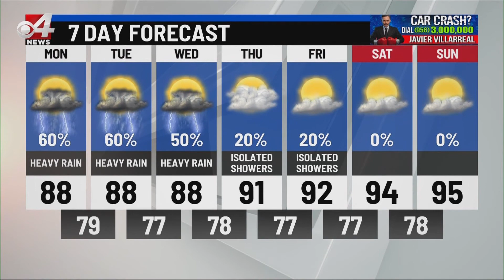CBS 4 AM Weather (7/27/2020)